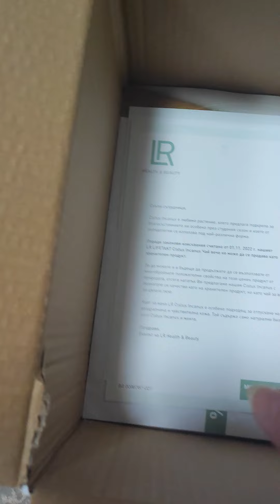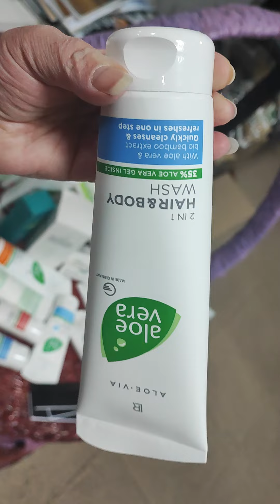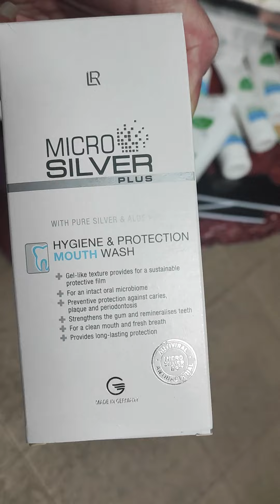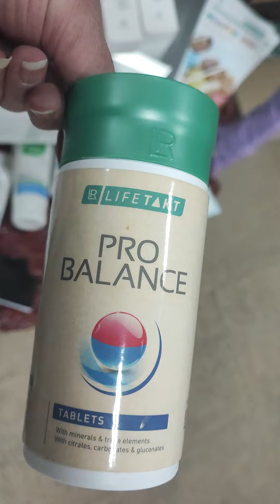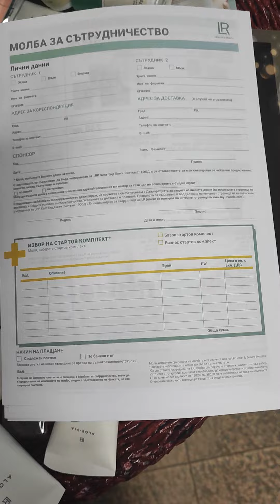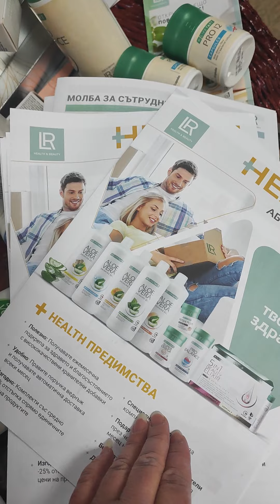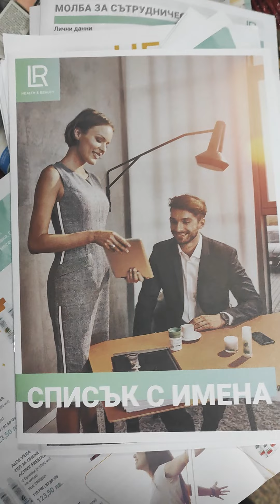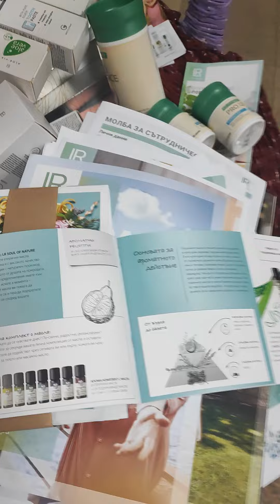ЛР немска компания, която е над 35 години от своята дейност и се е доказала във времето с качество.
ЛР немска компания, която е над  35 години от своята дейност и се е доказала във времето със своите качествени продукти и услуги.